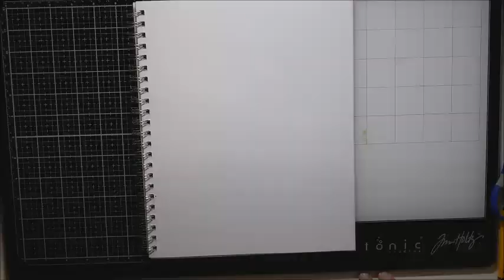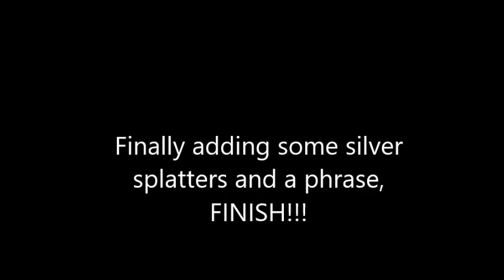+++MIXED MEDIA DREAMS OF A FLOWER GIRL+++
Supplies that I used;
- Americana acrylic paint Peacock teal
- Americana acrylic paint Aqua sky
- Americana acrylic paint Margarita
- Americana acrylic paint Salem blue
- Americana acrylic paint Sea aqua
- Amsterdam Acrylic paint Briljant blue
- Amsterdam acrylic paint Sky blue light
- White gesso
- Gel medium mat
- Stamp american craft Angelica
- Tim Holtz stamp tool
- Archival inkt black
-  Acrylic artist ink black
- Acrylic artist ink silver
- watercolor
- plastic card